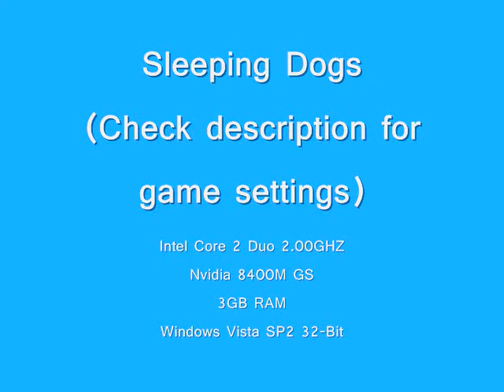Sleeping Dogs Gameplay On 8400M GS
Sleeping Dogs Settings:
640x480 60Hz
Enable Quality Anti-Aliasing:NORMAL
Enable High-Res Texture:OFF
Shadow Resolution:NORMAL
Shadow Filtering:NORMAL
Screen Space Ambient Occlusion:NORMAL
Enable V-Sync:OFF
Enable Quality Motion Blur:OFF
World Density:NORMAL

FPS Summary:
With Fraps:7-20 Fps
Without Fraps:9-28 Fps

Note:My 8400M GS was OVERCLOCKED using EVGA Precision!

Update 28/10/2014 : I escape through HELL OF GAMING! I bought a new laptop cuz this one's broken and I bought Lenovo Z510 (GT 740M,i5 4200M,8GB ram),I maybe will upload Battlefield 4 gameplay video on my new lappy :D